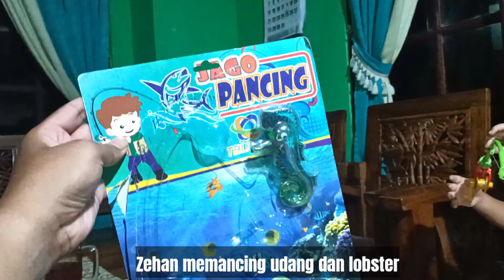Zehan Memancing Udang Lobster dan Kuda Laut